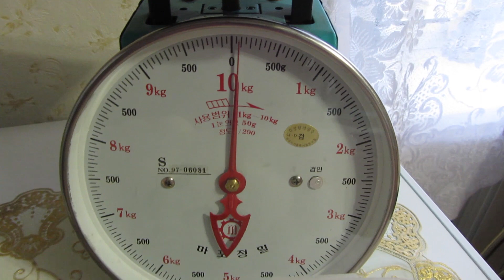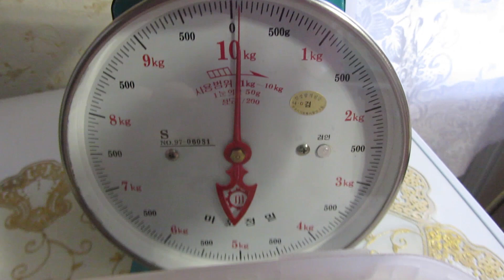Адлерская Серебристая Полезное кормление кур для увеличения яйценоскости!